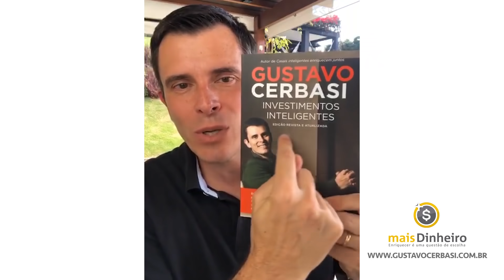Crise política: como fica a economia?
Garanta seu lugar na Semana da Inteligência Financeira - O Novo Ciclo, um treinamento online e gratuito para planejar sua independência financeira e construir um futuro mais seguro para você e sua família.

- Como fica a economia após as recentes mudanças na equipe do governo? E os investimentos, neste cenário de incerteza política? Diante de centenas de perguntas dos meus seguidores após a demissão voluntária do até então Ministro da Justiça, Sergio Moro, resolvi fazer um Almoço com Cerbasi Especial sobre o contexto de turbulência política do Brasil e a economia. Se você não pode conferir ao vivo, clique e assista agora.